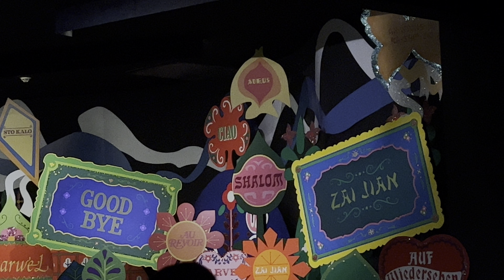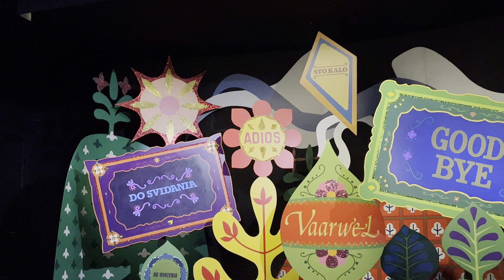"It's a small world" at Magic Kingdom (Sun. 9/4/22)